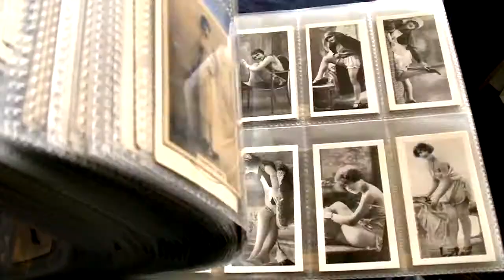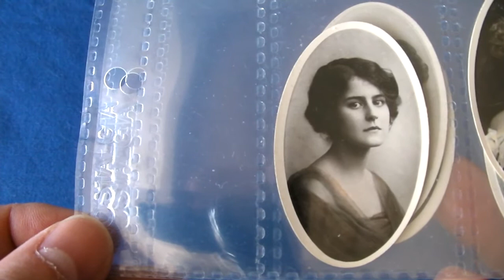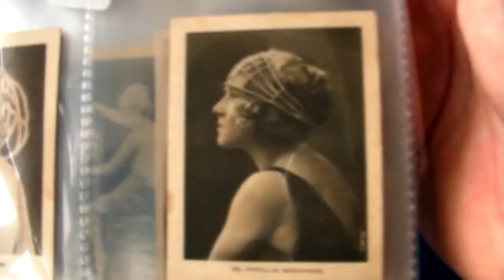Time Travel Proof Lady Mary Downton Abbey Season 4 Trailer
See Lady Mary's double on an original 1916 photographic trade card. Maybe this is proof of time travel or perhaps it just means that the costume designers used old photos and original trade cards for inspiration for the globally successful television series Downton Abbey.